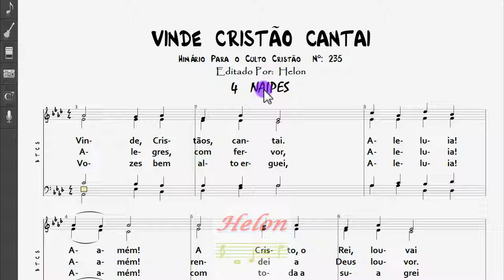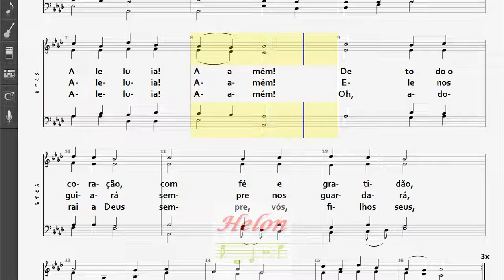235- VINDE CRISTÃOS CANTAI - 4 NAIPES